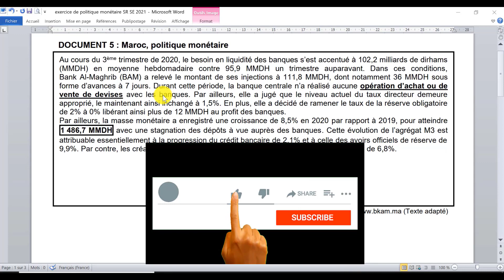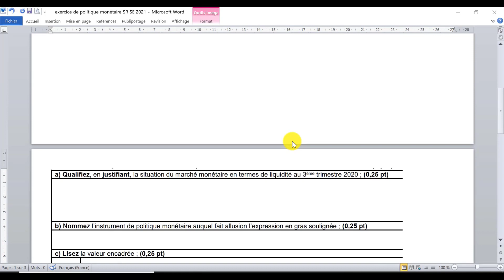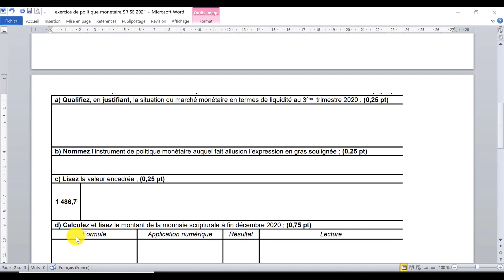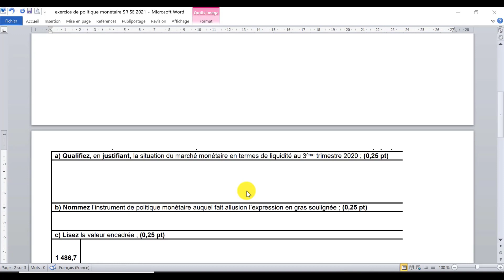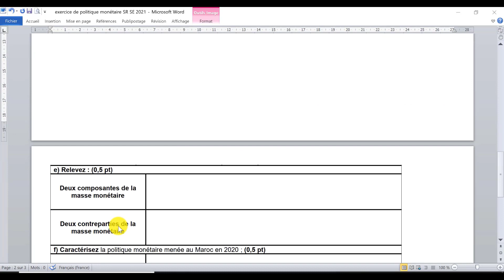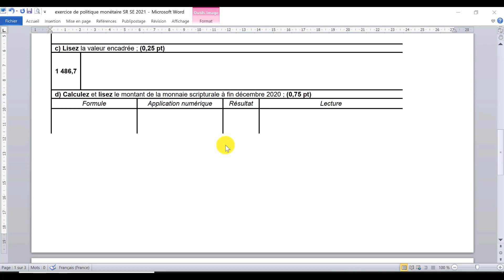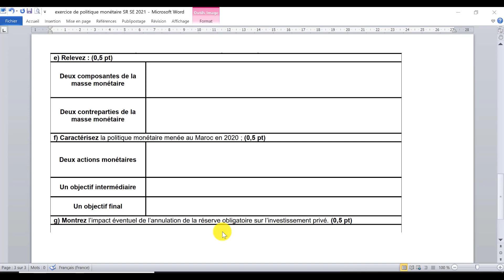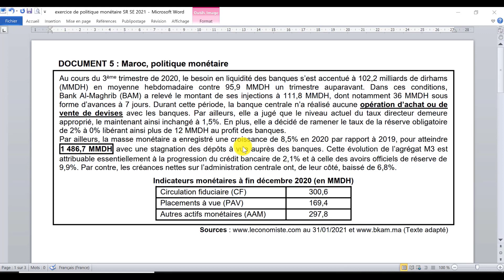Examen national 2021 : économie générale document sur la politique monétaire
# bac 2022 Correction d'un exercice sur la politique monétaire extrait de l'examen national 2021 sciences économiques session de rattrapage